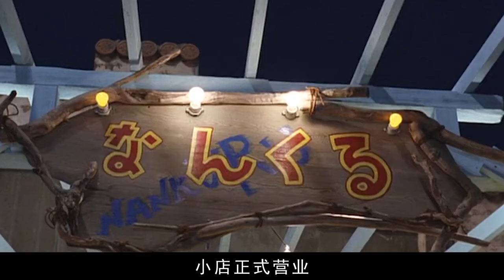日本電影太敢拍了！因雙親早亡，妹妹愛上沒有血緣的兄長，超越界限的愛情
電影名：淚光閃閃